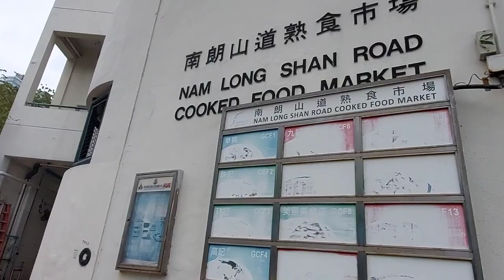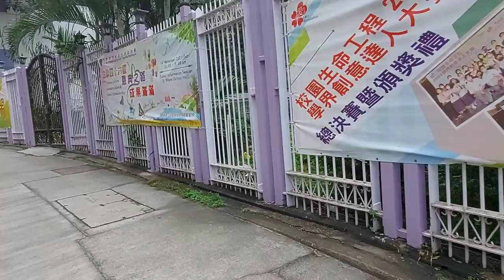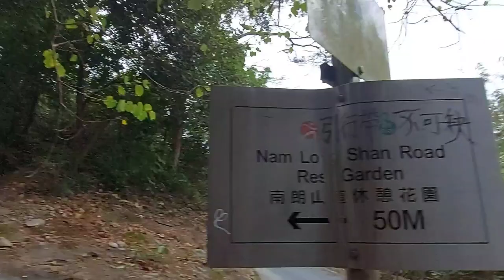BRICK HILL HIKE (NAM LONG SHAN) 🏔👭HK HIKE |short & easy hike |how to get there|by MoonHikerChannel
Brick Hill also known as 'Nam Long Shan Hike'. Brick Hill is the perfect choice for a quiet  easy and scenic hike that offers amazing views of Aberdeen, Deep Water Bay and Repulse Bay from the hill above Ocean Park. To get to Brick Hill, From Wong Chung Hang MTR Station on the South Island Line then take Exit B and walk down to Nam Long Shan Road Cooked Food Market. This is your starting point for the Brick Hill hike.